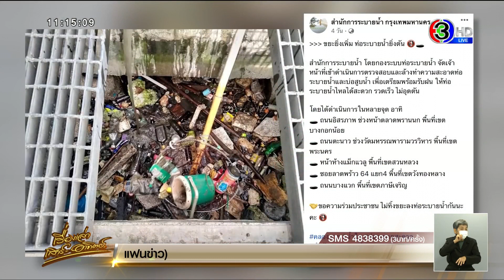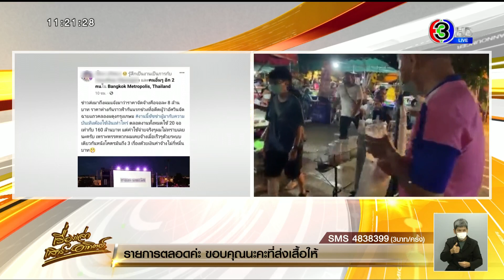'ชัชชาติ' เตรียมฝึก พนง.กวาดถนน ใช้ทราฟฟี่ฟองดูว์ ยันจัดหนังกลางแปลงไม่ได้ใช้งบ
ผู้ว่าฯชัชชาติ ขอทุกคนมีส่วนร่วมแจ้งปัญหา หลังวิ่งเจอท่อระบายน้ำทิพย์ เตรียมให้พนักงานกวาดถนน ใช้งานทราฟฟี่ฟองดูว์ให้เป็น จะช่วยเป็นหูเป็นตาสะท้อนปัญหา

นอกจากนี้ ยืนยันจัดหนังกลางแปลงไม่ได้ใช้งบประมาณ มีผู้สนับสนุนชัดเจน สั่งรองผู้ว่าฯกทม. แจงรายละเอียด พร้อมขอบคุณความเห็น ที่ช่วยตรวจสอบทำให้โปร่งใส เผยหนังกลางแปลง 3 วัน ช่วยเศรษฐกิจเส้นเลือดฝอยได้

วันที่ 10 ก.ค.65 นายชัชชาติ สิทธิพันธุ์ ผู้ว่าราชการกรุงเทพมหานคร กล่าวถึงกรณีที่วิ่งไปเจอพนักกวาดถนน แล้วชี้จุดน้ำท่วมขังเพราะทำถนนแล้วไม่เจาะคืน เป็นท่อทิพย์นั้น เช้านี้หลังจากร่วมปลูกต้นไม้กับผู้บริหารสื่อ นายชัชชาติ กล่าวถึงเรื่องนี้ว่า หลังจากลงไปเจอและเห็นปัญหา ได้สั่งการให้รองผู้ว่าฯไปดูและแก้ไข

ซึ่งเป็นปัญหาเส้นเลือดฝอย ดังนั้นคนที่นั่งบริหารอยู่ข้างบนจะไม่เห็นปัญหา แต่พนักงานกวาดถนนของกรุงเทพฯ ที่มีอยู่กว่า 10,000 คน กระจายอยู่แต่ละเขต แต่ละจุด จะรู้ถึงสภาพและปัญหา หากช่วยกันแจ้งมาก็จะได้แก้ปัญหาให้ทั้งกรุงเทพฯ วันเดียวก็รู้ปัญหาหมด

ขณะเดียวกันกำลังจะฝึกให้พนักงานทำความสะอาดกวาดถนน ใช้งานแอปพลิเคชั่นทราฟฟี่ฟองดูว์ ให้เป็น จะได้แจ้งปัญหามาทั้งสองทาง ส่วนปัญหาท่อน้ำทิพย์ ผอ.เขตพญาไท จะลงไปแก้ไขทันที นายชัชชาติยังกล่าวอีกว่า วันนี้ทุกคนต้องเปลี่ยนวิธีคิด ให้ทุกคนได้มีส่วนร่วมในการแจ้งปัญหา และจะได้ขับเคลื่อนทำงานได้อย่างรวดเร็ว

นายชัชชาติ ได้กล่าวถึงกรณีดราม่าค่าใช้จ่ายกิจกรรม กรุงเทพกลางแปลง ที่มีผู้แสดงความคิดเห็นว่าเสียงบประมาณจอละ 8 ล้านบาท ซึ่งนายชัชชาติ บอกว่า จะเอาเงินที่ไหนมา ไม่มีค่าใช้จ่าย แต่เป็นแรงของคนที่มาร่วมมือกัน ไม่ได้ใช้งบประมาณ ใช้แต่สถานที่และพนักงานกวาดที่กวาดเป็นประจำอยู่แล้ว

ซึ่งก็ไม่เป็นไร ทุกคนมีสิทธิให้ความเห็นได้ กทม.ก็ชี้แจงไป โดยมองว่าดีจะได้ตรวจสอบให้โปร่งใส ทั้งนี้ได้สั่งให้ นายศานนท์ หวังสร้างบุญ รองผู้ว่าฯกทม.ไปดำเนินการให้เรียบร้อย และให้ชี้แจงงบประมาณ รายละเอียดต่าง ๆ ให้ประชาชนเข้าใจ พร้อมขอบคุณคำติที่คอยติตนเองมา เพื่อจะได้นำมาชี้แจงประชาชนให้รับทราบได้

ขณะที่ รองศานนท์ ยืนยันว่า การจัดกิจกรรมหนังกลางแปลง ไม่ได้ใช้งบประมาณ และมีรายละเอียดผู้สนับสนุนชัดเจน โดยหลังจากนี้จะทำการชี้แจงให้ประชาชนทราบทั้งหมดอีกครั้ง

ส่วนบรรยากาศของการจัดกิจกรรมหนังกลางแปลง ตลอด 3 วันที่ผ่านมา นายชัชชาติ มองว่า เป็นมิติลึกกว่าศิลปะ เพราะมีมิติของการกระตุ้นเศรษฐกิจในระดับรากหญ้าได้เป็นอย่างดี ที่ผ่านมาเมืองขาดมิติด้านนี้ ในการกระจายรายได้สู้เส้นเลือดฝอย เพราะรายได้อาจจะไปอยู่ตามห้างต่าง ๆ หมด

ซึ่งเมื่อวานที่ตนเองลงพื้นที่ ก็มีแม่ค้ามากอดขอบคุณที่ให้ขายของ และบอก 4 ปี ไม่เคยขายดีเท่านี้ และกิจกรรมหนังกลางแปลง ทำให้นึกถึงบรรยากาศเก่า ๆ เพราะแม่ของตนเองยังโทรมาแต่เช้า บอกว่าอยากกินหมึกปิ้ง ซึ่งมองว่าเป็นการจุดอดีตขึ้นมา เพราะกรุงเทพฯมีสิ่งที่สวยงามจำนวนมาก แต่บางทีที่ผ่านมาเราลืมและมัวแต่ไปวุ่นวายปัญหาต่าง ๆ

ส่วนที่คนไร้บ้านก็มาร่วมดูหนังกลางแปลงจำนวนมากนั้น มองว่าเป็นสิ่งที่ดี คนไร้บ้านไม่ได้ไร้สิทธิไร้โอกาส ต้องดูแลเท่าเทียมกัน ทำให้เขามีความสดชื่นในชีวิต ที่ทำให้มีความหวังอยากที่จะเดินต่อไป